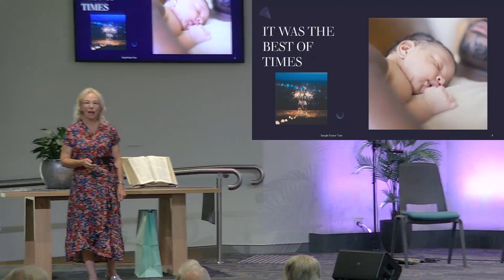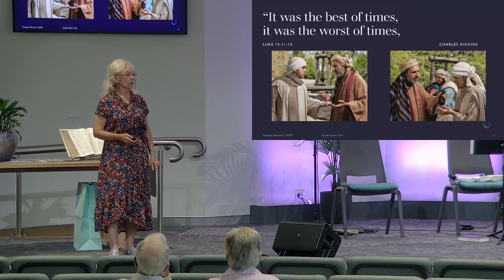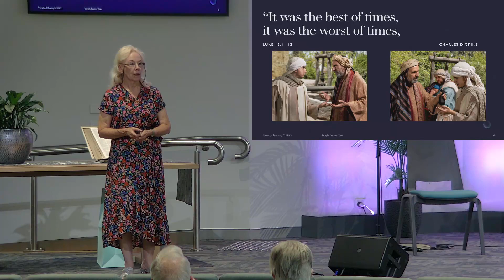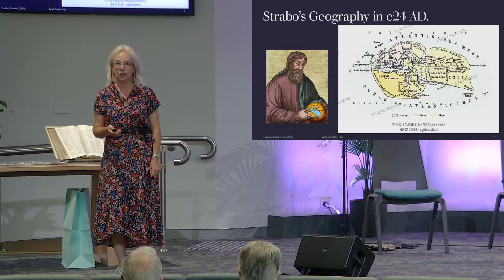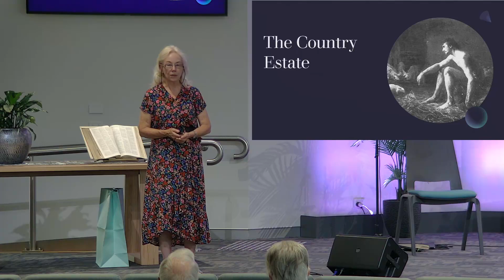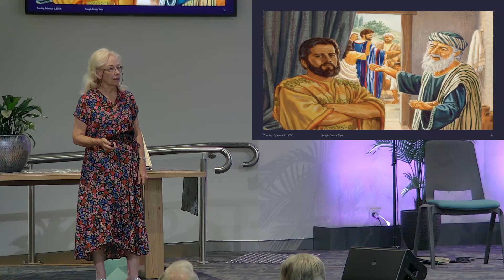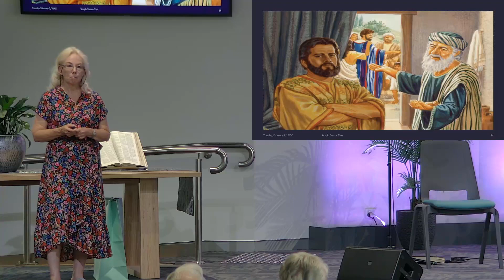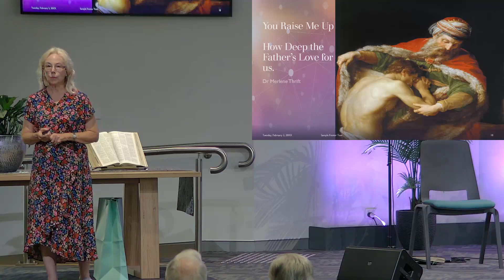The Prodigal Son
But while he was still a long way off, his father saw him and was filled with compassion for him; he ran to his son, threw his arms around him and kissed him. Luke 15:20